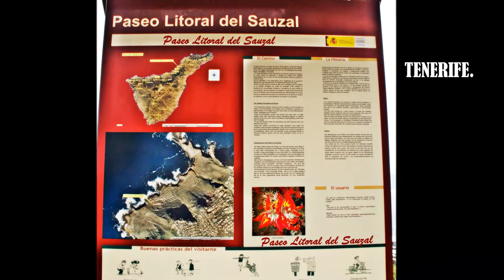Paseo Litoral del Sauzal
Litoral del Sauzal TENERIFE